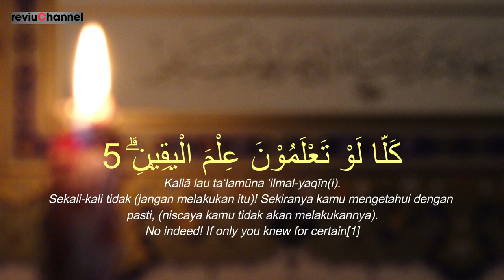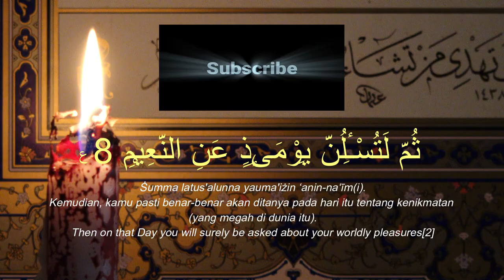Murottal Al Quran Surah At-Takasur yang Syahdu untuk Tadabbur dan Kedamaian | Reviuchannel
Lantunan murottal Al-Quran yang syahdu dan menenangkan untuk tadabbur ayat-ayat suci. Setiap bacaan membawa perasaan damai dan refleksi mendalam.

Makna Yang Terkandung Dalam Surah At-Takasur :
Surat At-Takatsur, surat ke-102 dalam Al-Quran, berbicara tentang kesibukan manusia dalam mengejar harta, kekayaan, dan kedudukan, serta memperingatkan tentang akibatnya di akhirat. Surat ini memberikan peringatan bahwa terlalu fokus pada hal-hal duniawi dapat membuat seseorang lalai akan kehidupan akhirat. Berikut adalah makna yang terkandung dalam Surat At-Takatsur:

### 1. **Kesibukan Manusia dalam Mengejar Dunia (Ayat 1-2)**
Surat ini dimulai dengan mengingatkan bahwa manusia sering kali terlena dan sibuk dengan memperbanyak harta atau keturunan, bahkan sampai mati:

*“Bermegah-megahan telah melalaikan kamu.”* (Ayat 1)
*“Sampai kamu masuk ke dalam kubur.”* (Ayat 2)

Manusia cenderung terobsesi untuk mengumpulkan harta dan mencari pengakuan sosial, bahkan terjebak dalam perlombaan bermegah-megahan yang melalaikan dari tugas utama sebagai hamba Allah. Obsesi ini berlanjut hingga seseorang meninggal dan memasuki alam kubur, menandakan bahwa ketamakan dunia dapat mempengaruhi manusia sepanjang hidupnya jika tidak dikendalikan.

### 2. Peringatan tentang Kehidupan Akhirat dan Pertanggungjawaban (Ayat 3-4)
Ayat berikutnya memperingatkan manusia bahwa mereka akan segera mengetahui akibat dari kesibukan berlebihan terhadap dunia:

Jangan begitu, kelak kamu akan mengetahui (akibat perbuatanmu itu). (Ayat 3)
Dan jangan begitu, kelak kamu akan mengetahui. (Ayat 4)

Allah menegaskan dua kali sebagai peringatan bahwa suatu saat, manusia akan benar-benar menyadari akibat dari mengejar kesenangan duniawi. Ini adalah ancaman dan peringatan keras, bahwa setiap perbuatan di dunia akan mendapatkan balasannya di akhirat. Di sinilah manusia akan menyadari bahwa mengejar dunia tanpa peduli pada kehidupan akhirat adalah tindakan yang sia-sia.

### 3. Pengenalan yang Sempurna tentang Akhirat (Ayat 5-6)
Di ayat ini, Allah memberi tahu bahwa manusia akan diperlihatkan dengan jelas keadaan akhirat, sehingga mereka benar-benar mengetahui akibat dari amal perbuatan mereka:

*“Jangan begitu, jika kamu mengetahui dengan pengetahuan yang yakin (tentu kamu tidak akan bermegah-megahan).”* (Ayat 5)
*“Niscaya kamu benar-benar akan melihat neraka Jahim.”* (Ayat 6)

Allah menyatakan bahwa jika manusia memiliki "pengetahuan yang yakin" atau pemahaman mendalam tentang kehidupan akhirat, mereka tidak akan terjebak dalam berlomba-lomba mengumpulkan harta. Dengan pengetahuan yang benar, mereka akan lebih memperhatikan amal perbuatan yang berarti untuk kehidupan akhirat daripada terjebak dalam kesenangan duniawi.

### 4. Penegasan Tentang Pertanggungjawaban di Akhirat (Ayat 7-8)
Ayat terakhir surat ini menyatakan bahwa pada hari kiamat, manusia akan dimintai pertanggungjawaban atas segala nikmat yang diberikan Allah:

*“Dan sungguh, kamu benar-benar akan melihatnya dengan ‘ainul yaqin.”* (Ayat 7)
*“Kemudian kamu benar-benar akan ditanya pada hari itu tentang kenikmatan (yang kamu megah-megahkan di dunia).”* (Ayat 8)

Di akhirat, manusia akan melihat neraka Jahim dengan "‘ainul yaqin" atau pengetahuan yang sempurna melalui penglihatan langsung, yang tidak lagi bisa diingkari. Semua nikmat dunia yang telah diberikan Allah—baik harta, kesehatan, waktu, maupun kesempatan—akan menjadi bahan pertanyaan di hadapan Allah. Ini adalah peringatan agar manusia menggunakan semua nikmat tersebut untuk hal-hal yang bermanfaat dan mendekatkan diri kepada Allah.

### Kesimpulan Makna Surat At-Takatsur:
1. **Peringatan akan Lalainya Manusia**: Surat ini memperingatkan bahwa kesibukan mengumpulkan harta dan mengejar status dapat membuat manusia lalai dari mengingat Allah dan kehidupan akhirat.
2. **Kehidupan Dunia Hanya Sementara**: Obsesi terhadap dunia tidak akan bertahan lama, karena manusia akan segera masuk kubur dan menghadapi kehidupan akhirat.
3. **Pengetahuan tentang Akhirat Akan Mengubah Perspektif**: Jika manusia benar-benar memahami akhirat, mereka akan lebih fokus pada amal saleh dan tidak akan terjebak dalam persaingan duniawi.
4. **Pertanggungjawaban atas Nikmat Allah**: Di akhirat, setiap manusia akan ditanya tentang bagaimana mereka menggunakan nikmat yang telah diberikan Allah di dunia.

Surat At-Takatsur mengajarkan agar manusia berhenti mengejar kemewahan dan bermegah-megahan dalam kehidupan dunia, dan lebih mempersiapkan diri untuk kehidupan akhirat yang kekal.